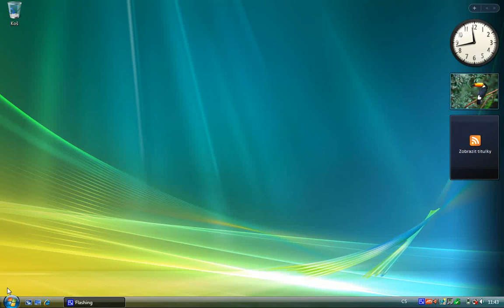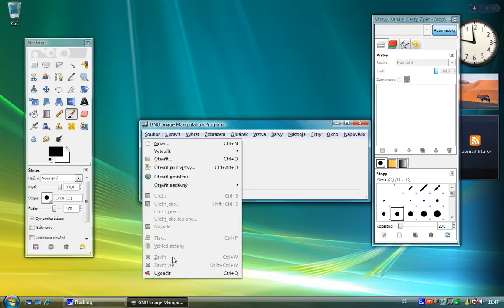Jak změnit jazyk v Gimpu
Ve Windows Vista nebo Windows 7 se občas v Gimpu nastaví angličtina, jako výchozí jazyk. V nastavení programu bohužel nelze jazyk jednoduše přepínat, ale přepnout jej musíte pomocí triku ve Windows.